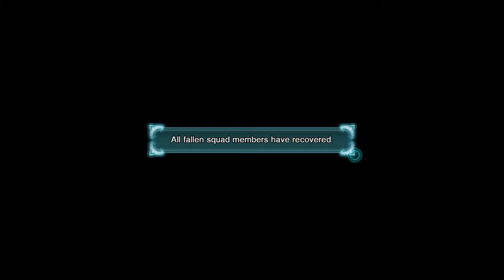Final Fantasy Type 0 HD Part 59 - Silent Key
We are now entering Silent Key. This place is an optional dungeon. Other than the task from the town of Bazz, there will be no other npc who would ask you to come to this area.

Once you killed an Iron Giant within Silent Key, return to the npc at once to receive your Growth Egg. If you waited till you clear the Silent Key dungeon before returning, you will miss out on completing the task.

Once the task is complete, return to Silent Key once more and complete the dungeon. It is important that you do this as soon as your level allowed you to as the reward for completing this dungeon is Setzer, your very own airship.